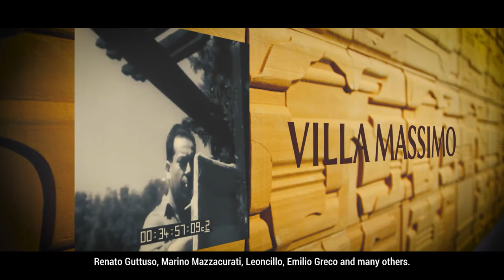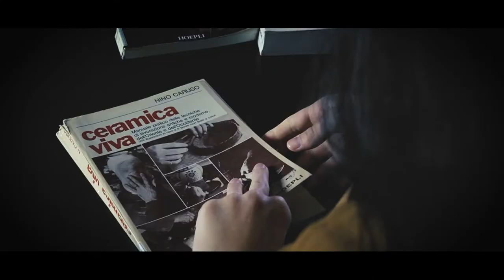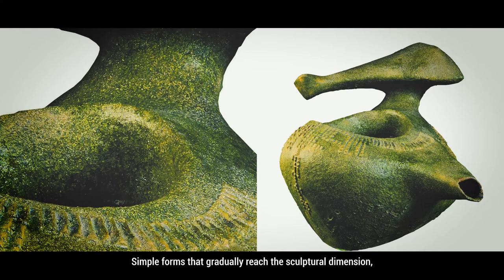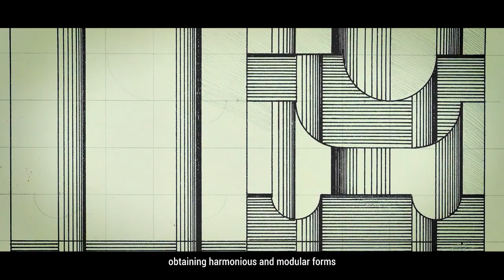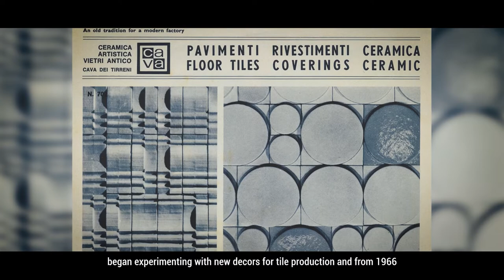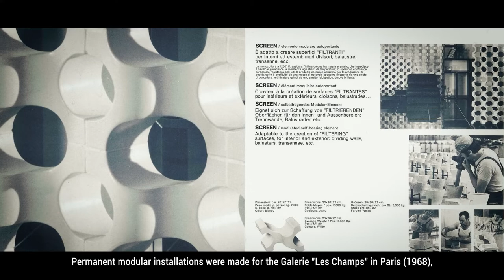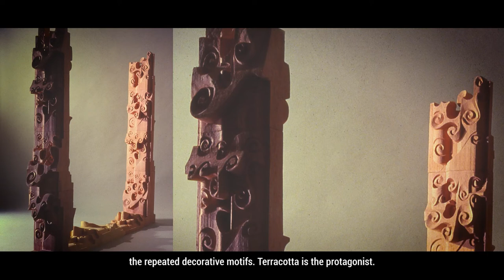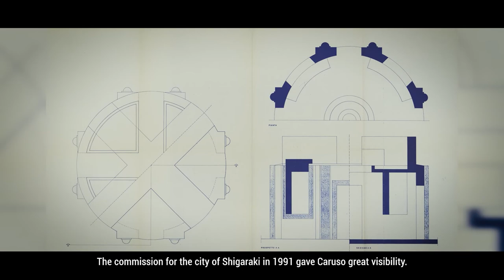Nino Caruso. Forms of memory and space - english version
The video tells the poetics and life of Nino Caruso, a protagonist of international ceramics. On the occasion of the homonymous anthology which explores the entire career of the Sicilian artist for the first time after his death.
The exhibition is curated by Claudia Casali and Tomohiro Daicho with the support of the Nino Caruso Archive.
From 28 May to 9 October 2022.
The exhibition is produced by the MIC together with the Japanese museums of Kyoto and Mino where it was exhibited in 2019.